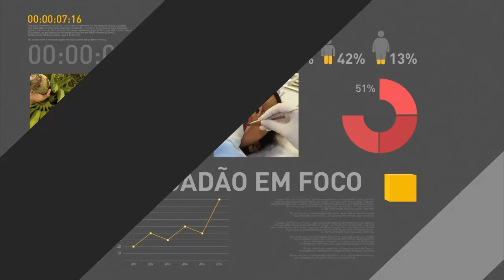Governo anuncia proposta de reforma da Previdência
REPÓRTER NBR - 05.12.16: O governo vai encaminhar nesta terça-feira (6) ao Congresso uma Proposta de Emenda Constitucional para reformar a Previdência Social, fixando uma idade mínima de aposentadoria de 65 anos. A declaração foi dada na abertura de uma reunião para detalhar a proposta aos presidentes da Câmara e do Senado e aos parlamentares. Também falaram o presidente Michel Temer e o ministro da Fazenda, Henrique Meirelles.